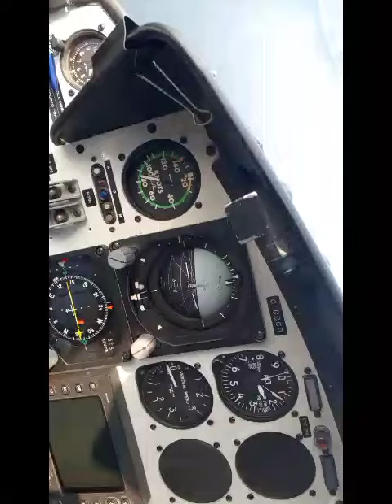Approach to a fire and bucket dip.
Just an approach to a fire in BC. Trying to hold the cellphone in teeth. I was just testing if it would work.